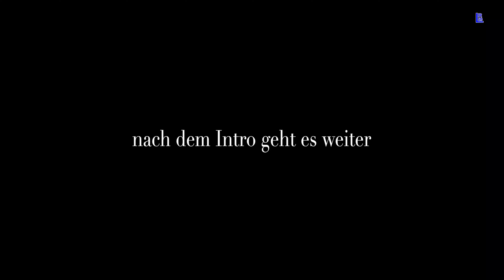Sassnitz - Jason mit weiteren Informationen 12-08-2023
Jason mit weiteren Informationen  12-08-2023

Art 5 "